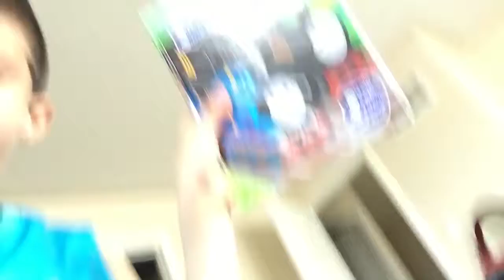Athan/Vlog me and my brother trick shooting in the backyard